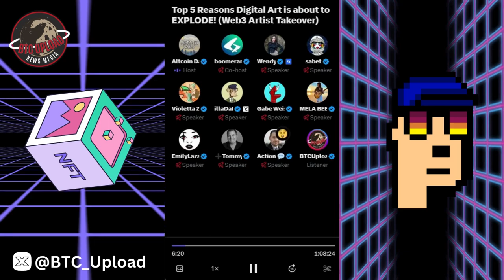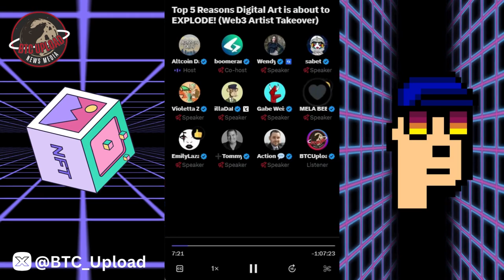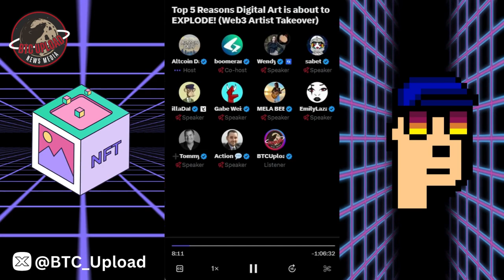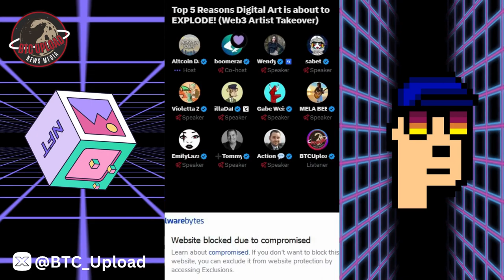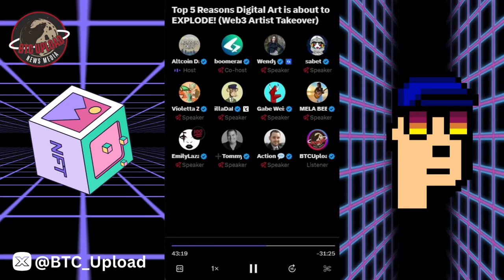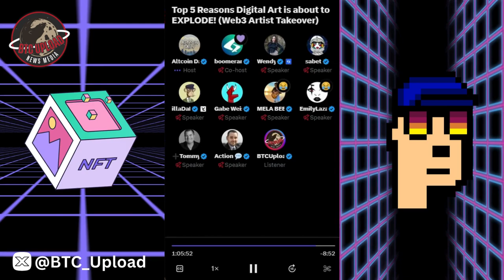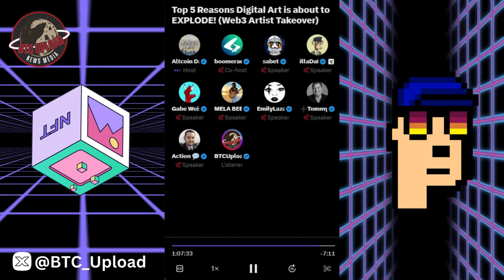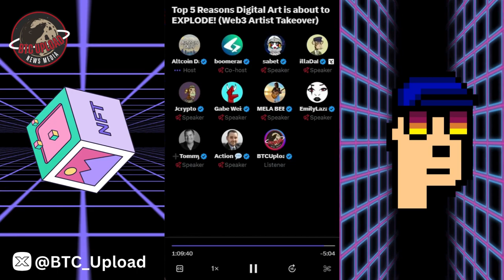Top 5 Reasons Digital Art is about to EXPLODE! Web3 Artist Takeover! 🔥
Dive into the vibrant world of digital art as we unveil the Top 5 Reasons why it's on the brink of explosive growth! Join us for a thrilling exploration of the Web3 landscape, where artists are poised to revolutionize the creative industry like never before. Don't miss out on the future of art - it's a digital revolution you won't want to miss!